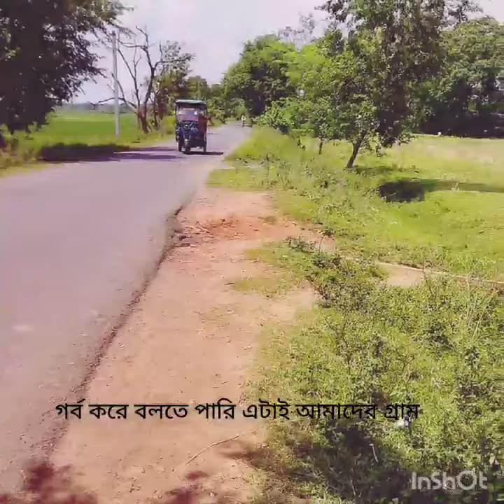গ্রামের ভিডিও না দেখলে মিস করবে